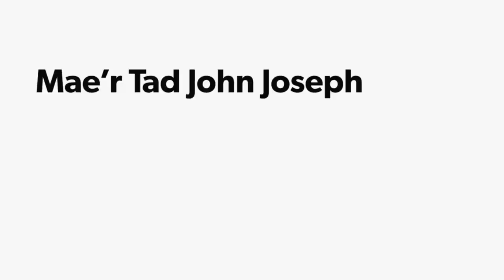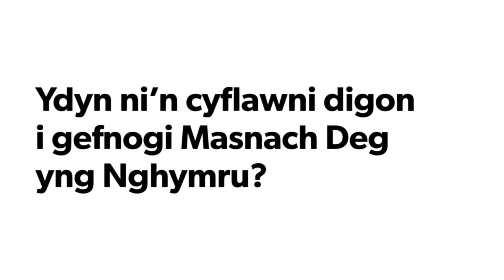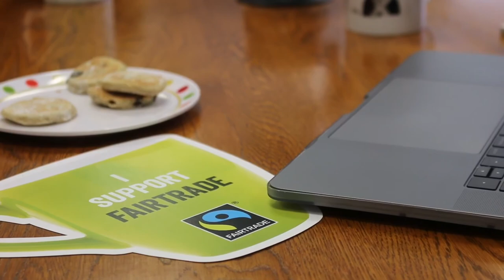Fairtrade Fortnight with Team FG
Both English and Welsh subtitles are available on this video.

Mae is-deitlau Cymraeg a Saesneg ar gael ar y fidio hwn

Mae prynu cynnyrch Masnach Deg fel siocled, coffi a chrysau T yn cyfrannu at Cymru sy’n gyfrifol ar lefel fyd-eang

Yn ystod Pythefnos Masnach Deg, siaradodd John Joseph am effaith gadarnhaol prynu nwyddau Masnach deg ar fywydau a chymunedau ledled y byd.

Buying Fairtrade products such as chocolate, coffee, t-shirts contributes towards Globally Responsible Wales

During Fairtrade Fortnight Fr. John Joseph spoke with us about positive impact that buying Fairtrade has on lives and communities around the world